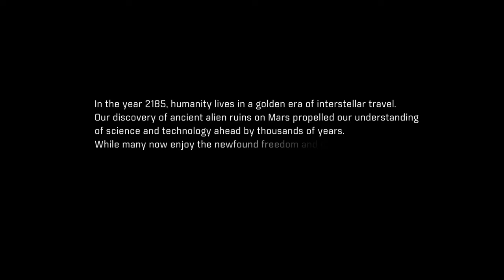Mass Effect Andromeda: First Few Mins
Retail. This is my next game as i just love taking screenshots.